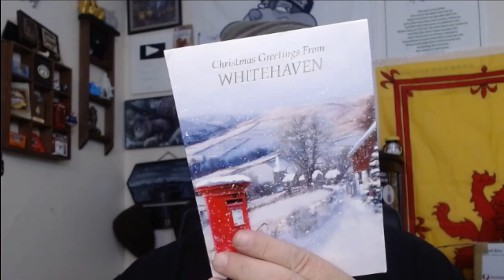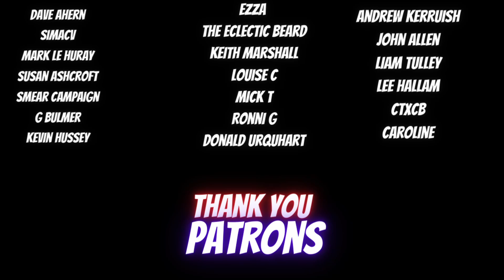My First Christmas Card and An Amazing Gift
Choppy and Alan Thank you both so much!

Send me something:
01506